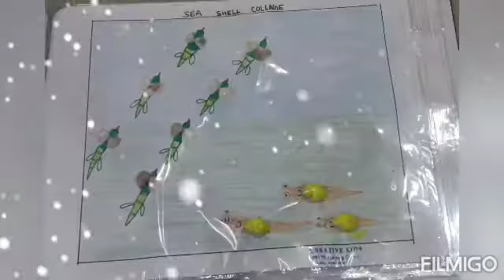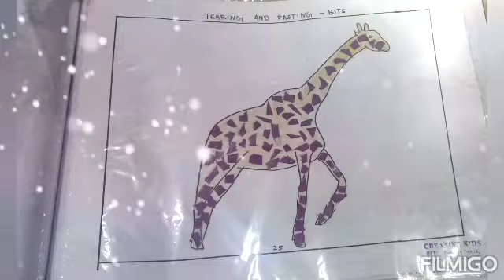pre-primary teacher training course/NTT nursery teacher training Artwork for Montessori & Nursery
NTTart& craftrecord#Art& craftfileofNTT#Nurseryart& craftrecord#preprimaryteachertrainingcourse#trainingrecord